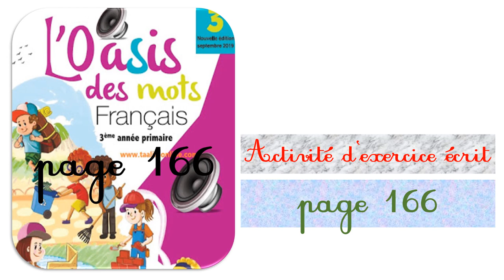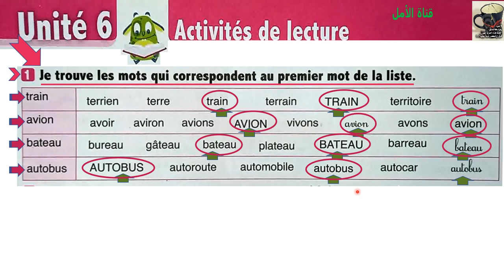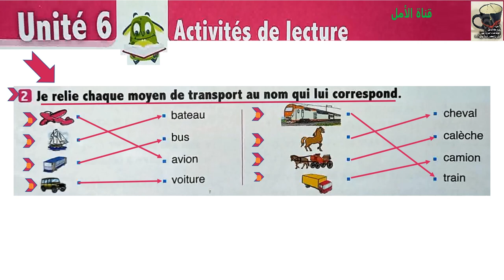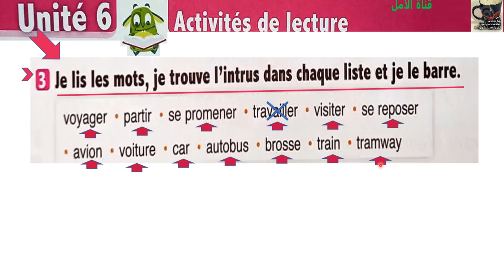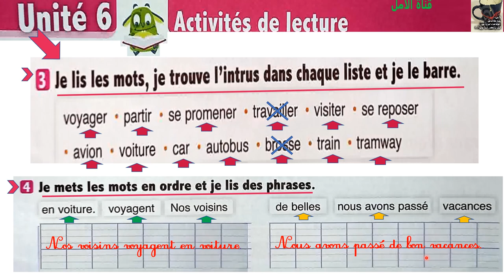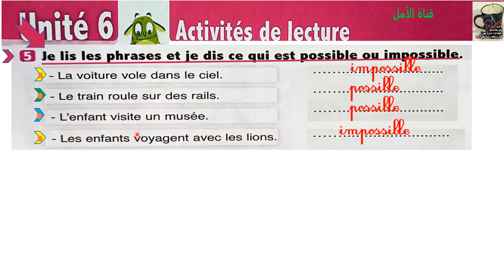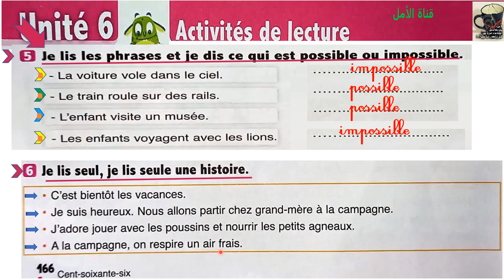166 Activités de lecture1 unité6 semaine1 page 166 L'oasis des mots 3AP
166 Activités de lecture1 unité6 semaine1 page 166 L'oasis des mots 3AP